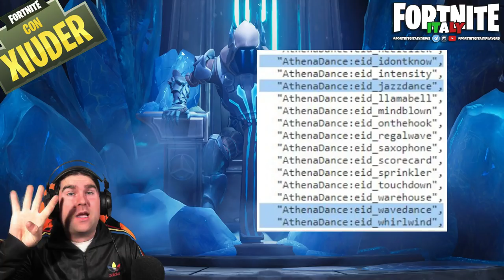Fortnite Leaks! NUOVE SKIN/PICCONI/DELTAPLANI! NUOVI SPRAY! NUOVI BALLI! PATCH 7.20!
Ecco TUTTE LE NUOVE SKIN! I NUOVI BALLI! NUOVI PICCONI E DELTAPLANI della PATCH 7.20 FORTNITE!

Benvenuto!

➜ Motherboard: MSI Z97M GAMING
➜ GPU: NVIDIA GeForce GTX 970
➜ Cuffie: TRUST GXT 393 MAGNA WIRELESS 7.1 GAMING
➜ Cuffie Pamy: TRUST GXT 322W GAMING
➜ Mouse: TRUST GXT 188 LABAN
➜ Tappetino: TRUST GXT 756
➜ Tastiera: TRUST GXT 890 CADA
➜ Microfono: TRUST GXT 252+ EMITA PLUS
➜ Speakers: TRUST GAMER BEAST
➜ Sedia: Arozzi Torretta Orange
➜ Sedia Pamy: TRUST GXT 707R RESTO
➜ Webcam: Microsoft Lifecam Studio
➜ Handcam: Microsoft Lifecam HD-3000
➜ Monitor(2x): MSI OptixG24C LED Gaming Monitor 24''

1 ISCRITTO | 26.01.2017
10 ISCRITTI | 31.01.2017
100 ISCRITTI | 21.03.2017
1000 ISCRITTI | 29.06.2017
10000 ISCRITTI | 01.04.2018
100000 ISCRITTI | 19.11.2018